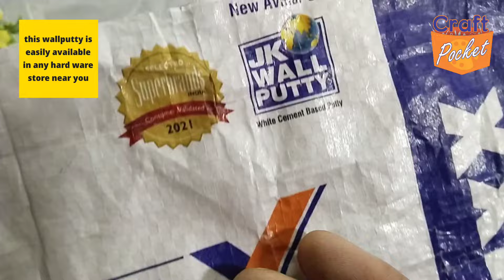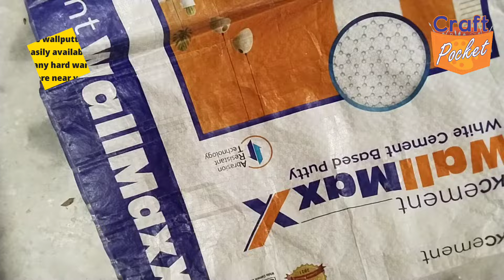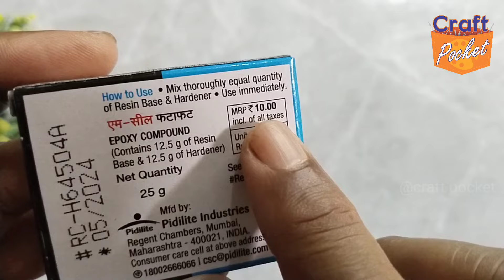बेकार कार्डबोर्ड और ढक्कन से जलधारा के साथ शिवा क्राफ्ट बनाएं। shiva craft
@craft.pocket बेकार कार्डबोर्ड और ढक्कन से जलधारा के साथ शिवा क्राफ्ट बनाएं। shiva craft#shiva

Make new and beautiful  shiva craft with water fall using, old  card bord and wallputty Apply a wallputty layer on one side first, let it dry. Now apply a layer again , if needed , let it dry too

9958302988 please mantion your name and City name, and purpose, eals system will ignore.

call time 👉
11 am to 6 pm
other time will not respond 🙏

⭐⭐⭐ very important ⭐⭐⭐

black 02
sap green 21
white 27

👉 material required
1. old card bord 4 , size 8 by 8
2. jk wallputty
3. favicryl acrylic colour
4. favicol
5. iron wire
6. m seal
7. black pearl for eyes
8. cello tape or brown tape
9. all out bottle cap or ani long cap
10. back flow cone, available to all online platform
11. cotton for water fall